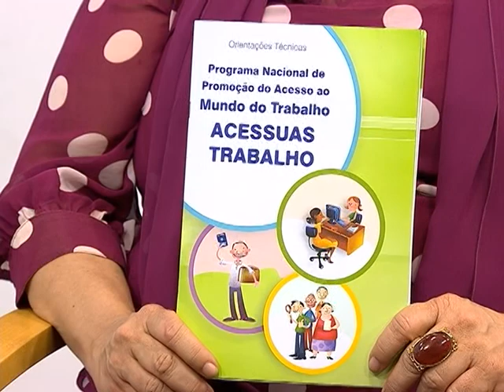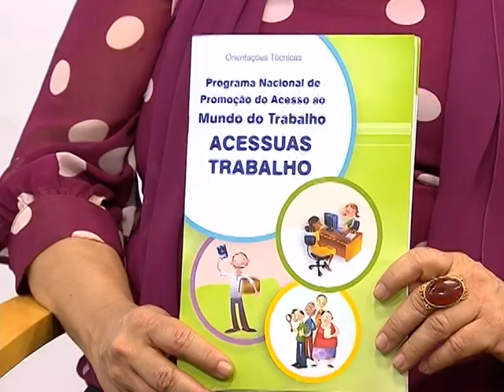Programa debate o acesso das pessoas em situação de vulnerabilidade ao mercado trabalho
TELECONFERÊNCIA - 29.07.13: A teleconferência do Ministério do Desenvolvimento Social e Combate à Fome (MDS) desta segunda-feira (29) fala sobre o Programa Nacional de Promoção do Acesso ao Mundo do Trabalho (Acessuas -Trabalho). A iniciativa, que promove a inserção das pessoas em situação de vulnerabilidade e risco social ao mundo do trabalho, é coordenada pela Secretaria Nacional de Assistência Social do MDS e é uma das ações integrantes do Plano Brasil Sem Miséria, sendo fortemente articulado com o BPC Trabalho e o Pronatec. Participam do programa a diretora do Departamento de Proteção Social Básica (SNAS/ MDS), Léa Braga; a diretora Adjunta da Diretoria de Inclusão Produtiva Urbana (SESEP/MDS), Margarida Munguba; o coordenador Geral do Departamento de Proteção Social Básica (SNAS/MDS), Alberto Santos; e coordenadora Geral de Execução Orçamentária e Financeira (Fundo Nacional de Assistência Social/SNAS), Dulcelena Alves Vaz Martins.